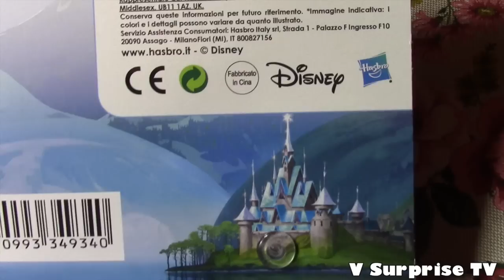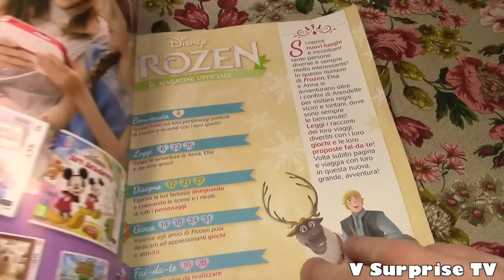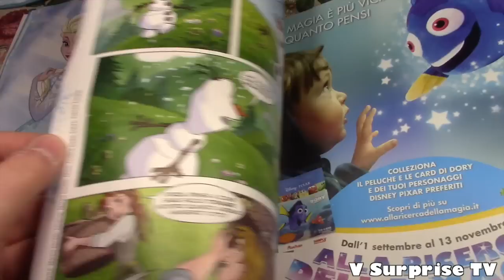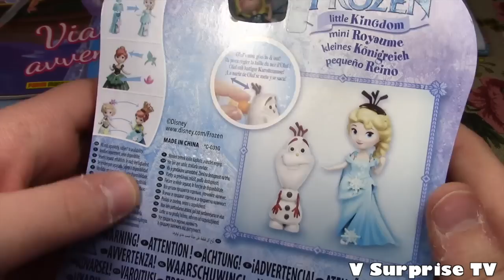Disney Frozen Epiphany Stocking 2017 Hasbro Surprise Toys Little Kingdoms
Costs.. costo : 22 euro.